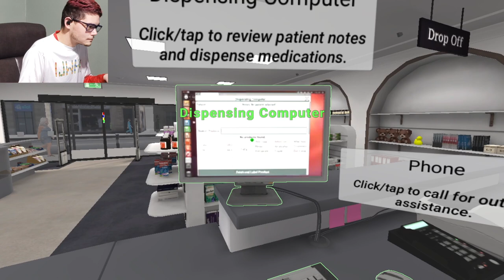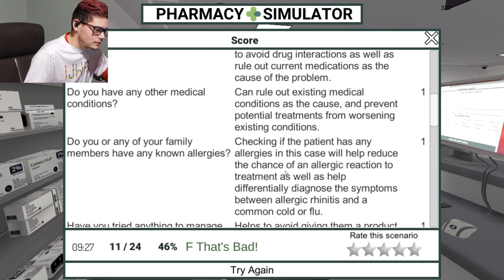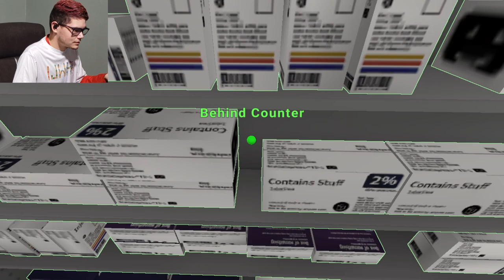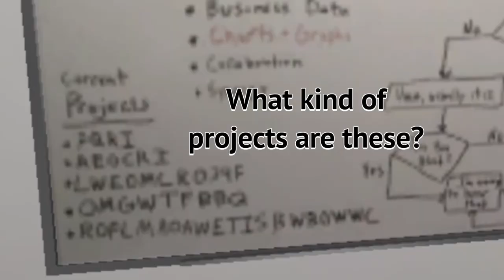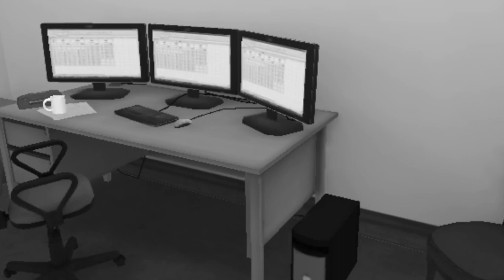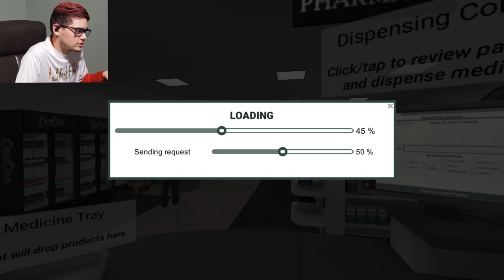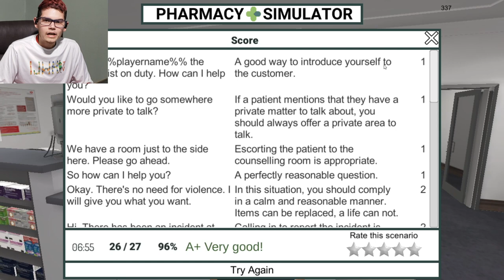WE WERE ROBBED (Pharmacy Simulator)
Have a Laugh! Pharmacy Simulator. The game made for the purpose of teaching pharmacists what it is like helping customers out in the real world. Let us dive in and take a look of how real it really is.

Want to play it yourself? Here is a link for you

Want more laughs? Check out what happens when Stone Cold Steve Austin leaves the Squared Circle and hops into the pharmacy.